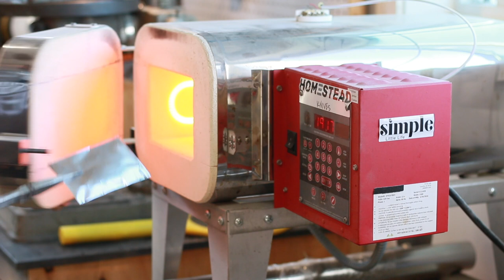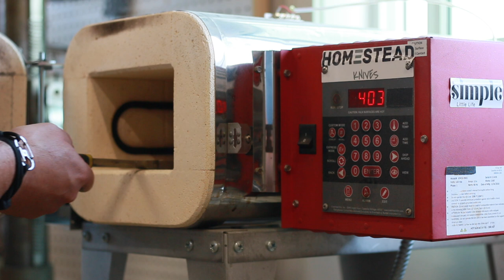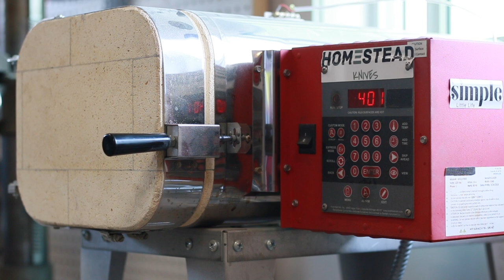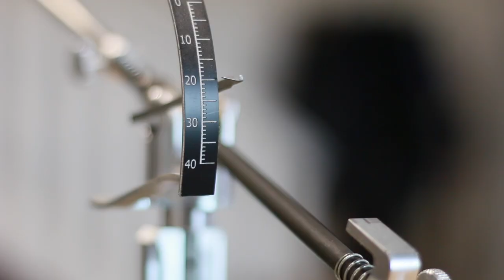Making a Micro Knife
Mailing Address:
Box 6, Site 16 RR2
Strathmore, Alberta
Canada
T1P 1K5